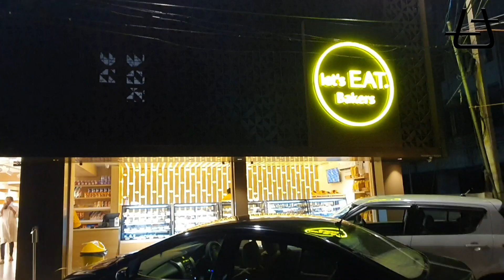LETS EAT | COOKIES | KOCHI | English Subtitles | SAIT TALES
Hey Guys
This video is about cookies from Lets Eat at Panampilly Nagar